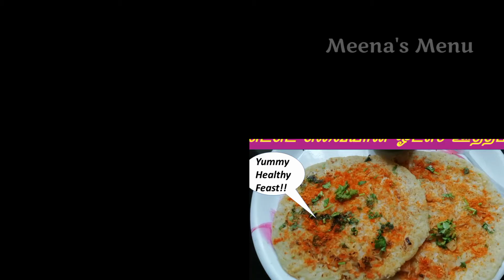சுட சுட சுவையான ஓட்ஸ் ஊத்தப்பம் | How to make oats Uthappam in home | Healthy Uthappam in Tamil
Follow on